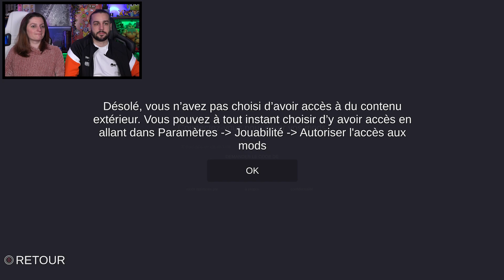ON DEBLOQUE LE GEANT ET TOUTES LES UNITES SECRETES ! | TOTALLY ACCURATE BATTLE SIMULATOR TABS FR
TABS TOTALLY ACCURATE BATTLE SIMULATOR MISE A JOUR, ON DEBLOQUE TOUTES LES UNITES SECRETES ET LA DERNIERE CAMPAGNE ! GAMEPLAY FRANÇAIS GUILLAUME ET KIM

On se retrouve aujourd'hui pour une nouvelle vidéo de Guillaume & Kim sur le jeu Totally Accurate Battle Simulator !